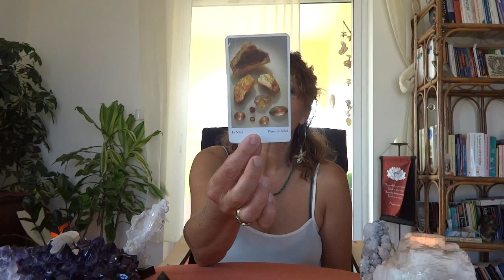Sagittarius July, Spiritual Crystal Card Reading Horoscope 2014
Main: Sunstone
1: Labradorite
2: Dioptase
3: Watermelon Tourmaline
4: Lapis, Moss Agate
Angels: Rhodochrosite
Lot of love,
Anja